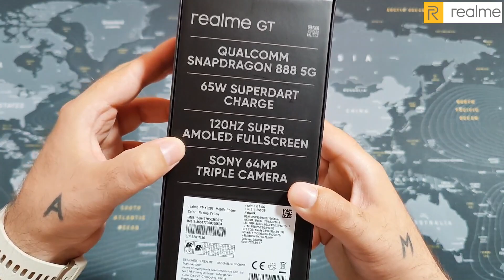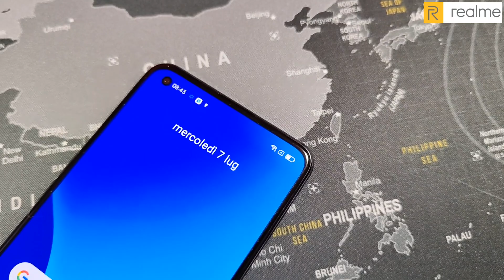REALME GT 5G Racing Yellow 12/256 - Unboxing and Hands-On